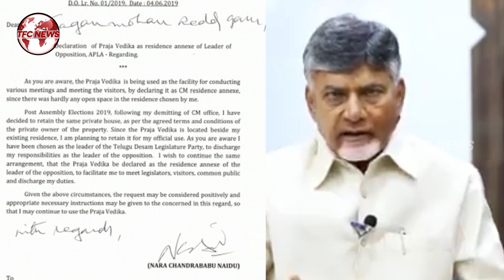జగన్ కు చంద్రబాబు రాసిన లేఖ లో ఏముందో చూడండి..!! || AP Political Updates || TFC News